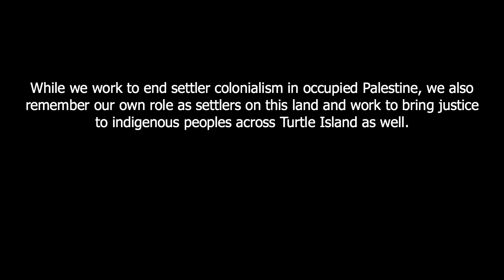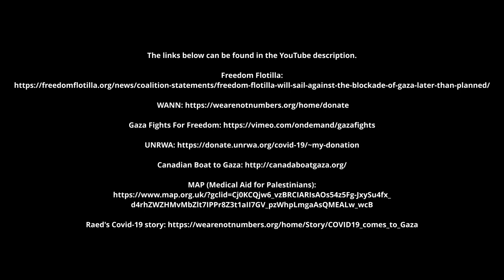Gaza Fights For Freedom Webinar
This webinar took place on March 28th, 2020 at 1:00 PM Eastern Time, screening Gaza Fights for Freedom, a film by US journalist Abby Martin.

The YouTube version however shows only the film’s trailer. Please see below for how you can either rent or purchase the film.

The screening was presented by Social Justice Event Collective and co-hosted by Canadian Boat to Gaza, Independent Jewish Voices- London, Ontario and People for Peace- London, Ontario.

The original event was to be held during Israeli Apartheid Week on the International Day for the Elimination of Racial Discrimination.

Abby Martin joins us after the film screening to discuss the making of the documentary, including a questions and answers period.

We are also joined by a Gaza participant from We Are Not Numbers for a questions and answers period.

If you want to purchase or rent a copy of Abby Martin’s Gaza Fights for Freedom film here is the

Below are donation links to help Palestinians facing the growing concerns of Covid-19;